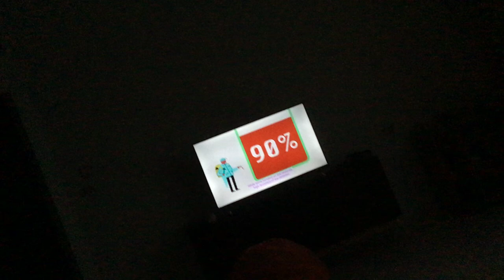Over 50 dislikes?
That’s on all of my videos.